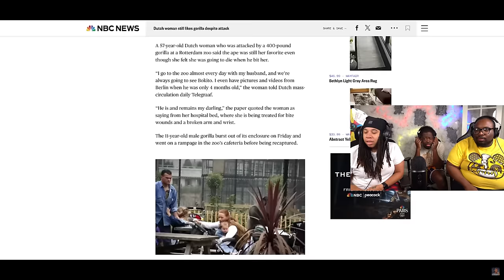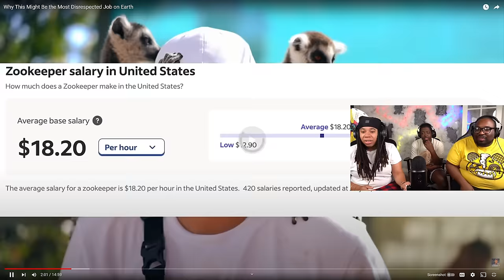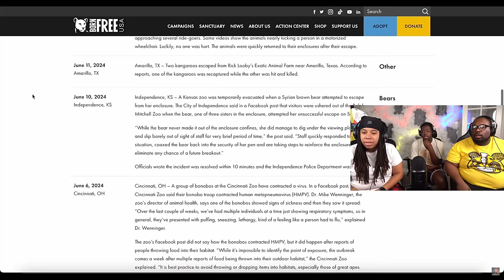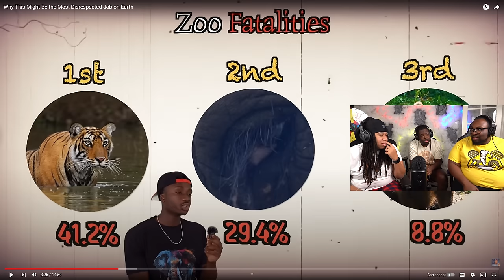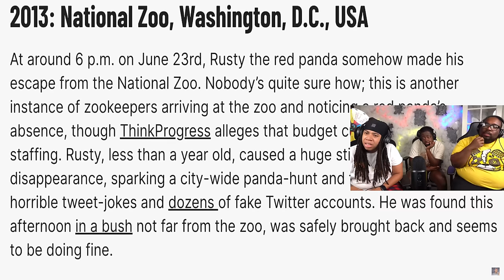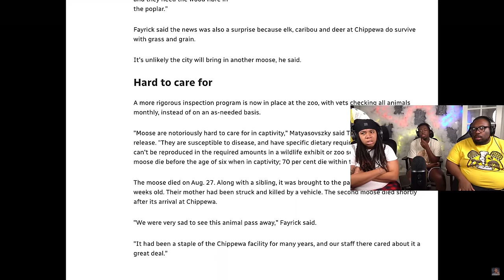Is this the MOST DISRESPECTED Job on Earth?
SEND US COOL STUFF:

AARON JONES
9659 N SAM HOUSTON PKWY E